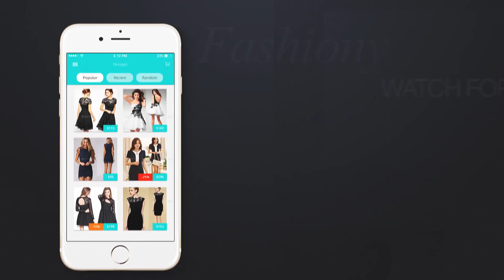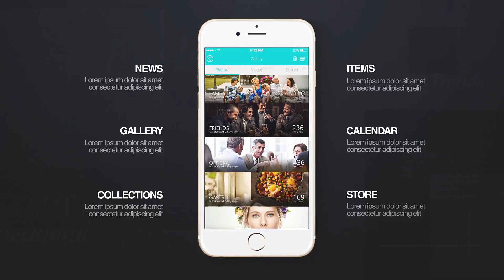Fashiony Fashion App Promo | After Effects Template 13494917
Features: Easy to edit, video tutorial included AE CS5, AE CS5.5, AE CS6, AE CC project Full HD resolution 1920215... (product-promo)